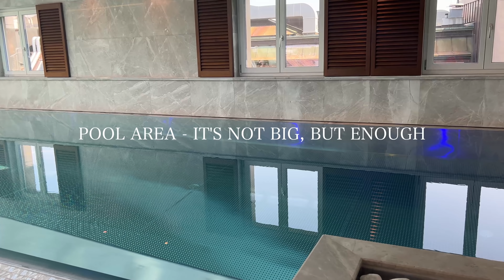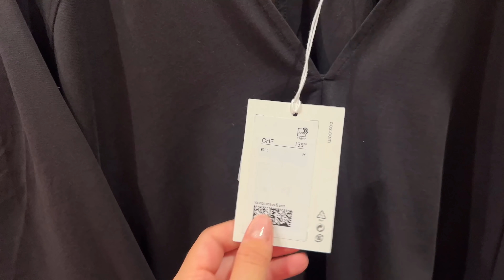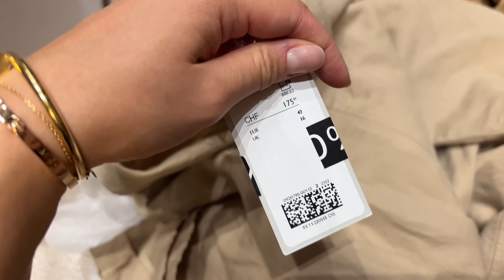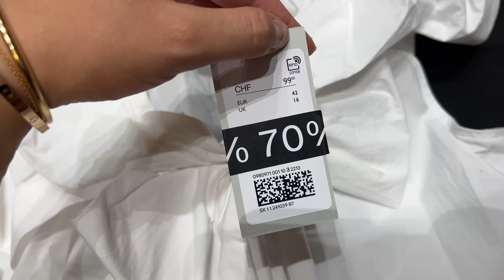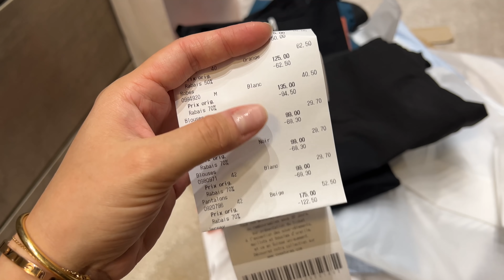CHANEL NEW COLLECTION VLOG 2022, COS SALE | A DAY IN MY LIFE, FOUR SEASONS, Running Errands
Filming Gear:
Vlogging camera
Main Camera

My name is Aika and I love Luxury everything! Youtube is like a sanctuary for me where I can share everything I buy, love and even hate :) I am doing a lot of unboxing videos, reviews and sometimes vlogs, so if you are interested - then SUBSCRIBE! I'd love to have you here 😍

MAKE-UP:
Eye Shadows
Cheek Palette
BRONZER BRUSH
PRIMER AND SETTING SPRAY